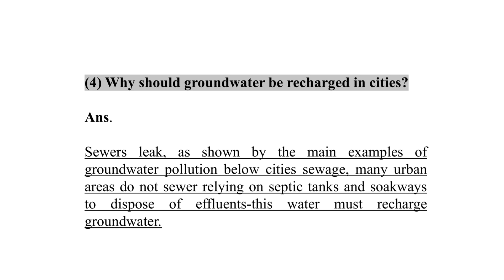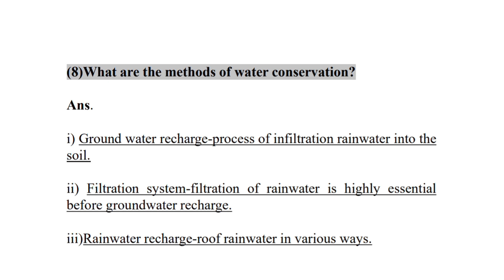9th | Water Security | Unit 2 | Chapter 4 | Watershed Recharge | Answer | Solution Buddy